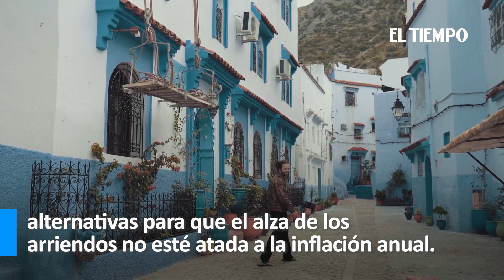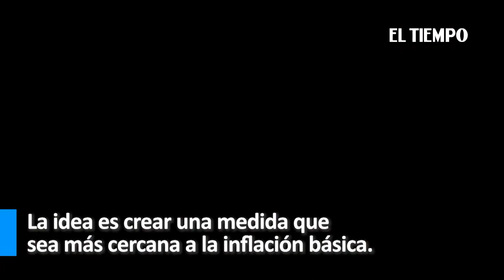Los arriendos también subirán con el cambio de año ¿cuánto deberá pagar de más? | El Tiempo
Los precios de los arriendos en el país deben subir lo mismo que la inflación anual, la cual se conocerá este jueves. El Gobierno Nacional está estudiando la posibilidad de desindexar este aumento de la inflación total.